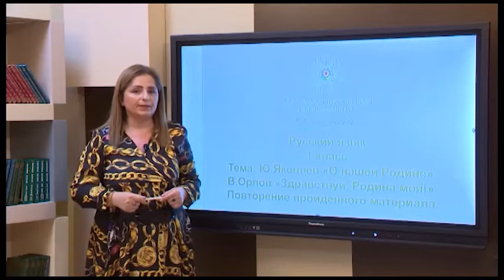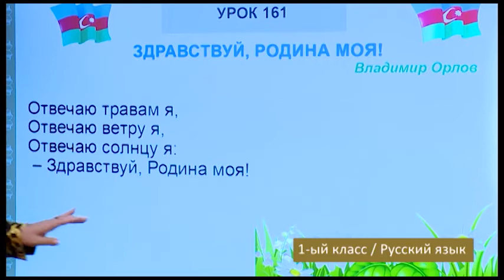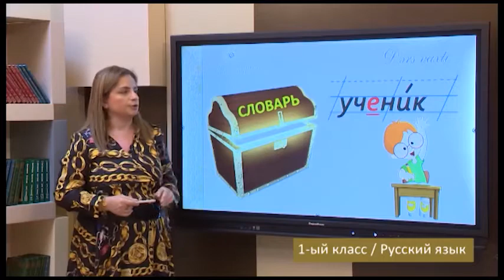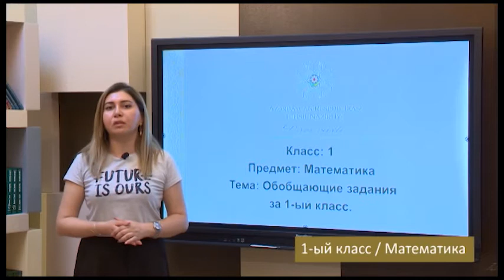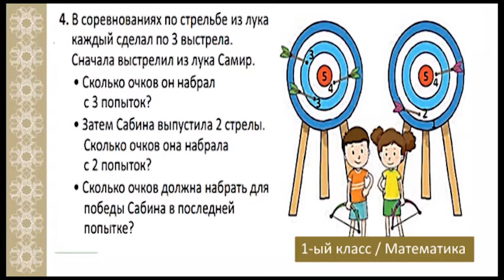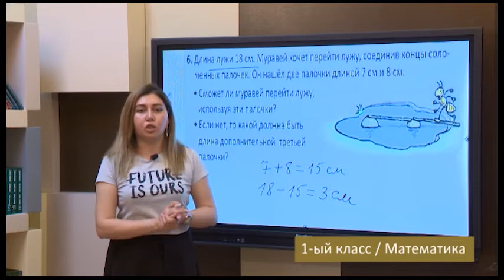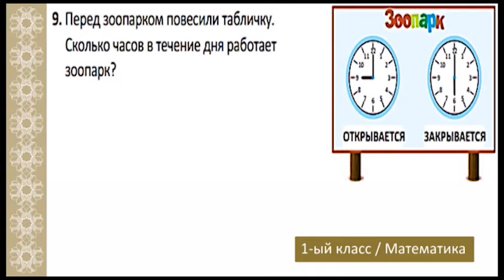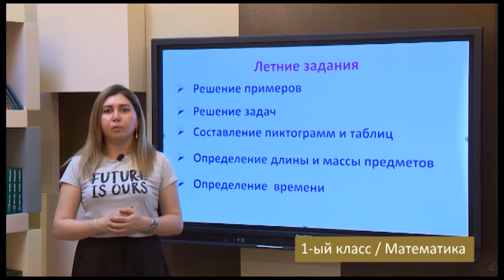“Dərs vaxtı”: 1-ci sinif dərsləri ( rus bölməsi) (09.06.2021)